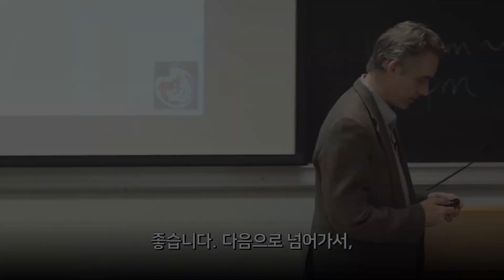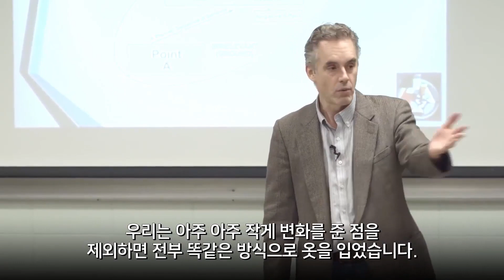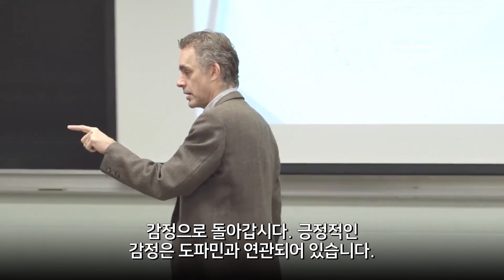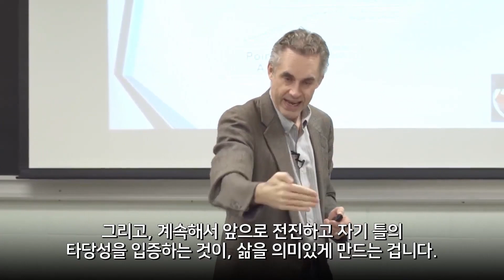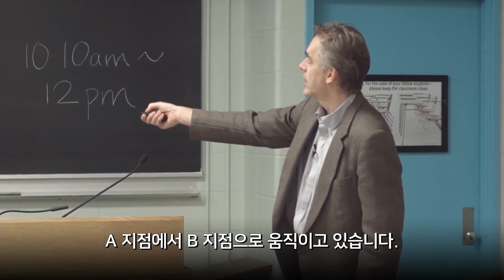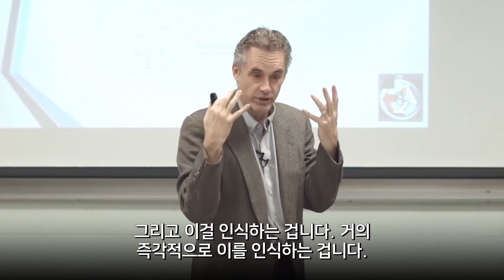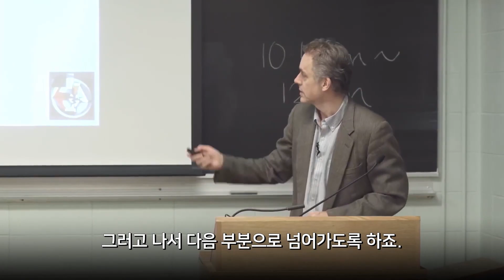조던 피터슨 | 당신은 목표가 있나요?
우리는 자기가 있다고 생각하는 곳에서 벗어나는 것을 좋아하지 않습니다. 우리는 사실 모두 적절한 규칙과 패턴에 따라 움직입니다. 우리는 최선을 다하여 모든 사람들이 자기 위치 및 현재 자신이 무엇을 하는지 정확히 알 수 있도록 합니다. 왜냐하면 그 상태에 있을때, 우리는 긍정적인 감정을 사용하여 조심스래 전진하는 와중에 아주 희소한 만큼의 긍정적 감정을 유지할 수 있습니다.

기여하신 분들
Translators: 조창희, 박성빈, 최준환, 나웅진